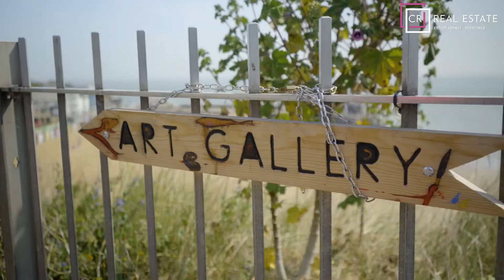Welcome to Thanet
Take a tour around Thanet with Ben Seal and see for yourself what this stunning location has to offer...

Are you looking to sell or buy in Thanet or the surrounding areas? Get in contact with Ben today on 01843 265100